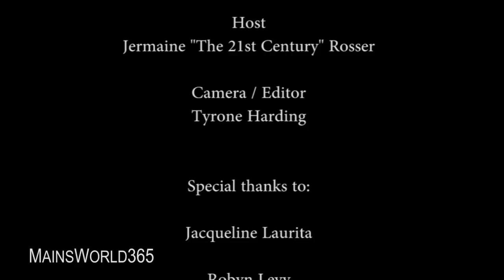Jacqueline Laurita talks about the stress of being on the Real Housewives of New Jersey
We talk to Real Housewives of New Jersey co-star Jacqueline Laurita about the stress of being on the show, what she learned about herself and how she is giving back to others.  Recorded at DiningOut NJ / Robinson Network Toys for Tots drive in New Jersey.